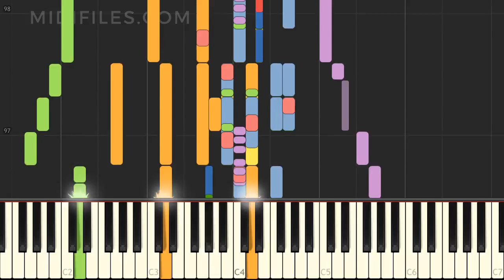Der Clown / Heinz Rühmann (MIDI Karaoke Instrumentalversion)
Instrumentalversion des Liedes "Der Clown", das durch Heinz Rühmann bekannt wurde, mit animierten Tasten.